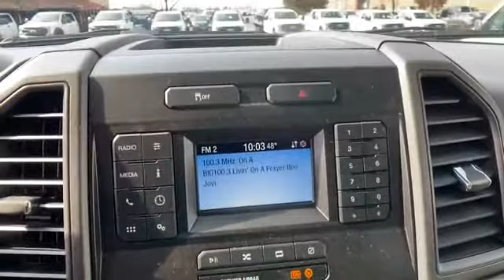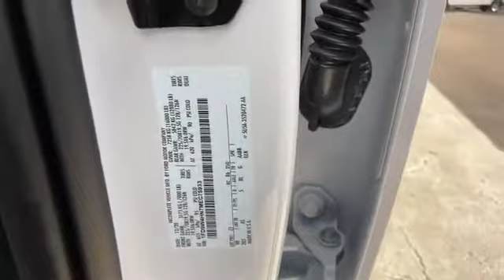2021 Ford Super Duty F-450 DRW XL Manassas, Chantilly, Woodbridge, Fairfax, Gaithersburg MD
2021 Ford Super Duty F-450 DRW XL 1FD9W4HN7MEC75933 Video

This 2021 Ford Super Duty F-450 DRW XL 1FD9W4HN7MEC75933 is full of phenomenal features such as: